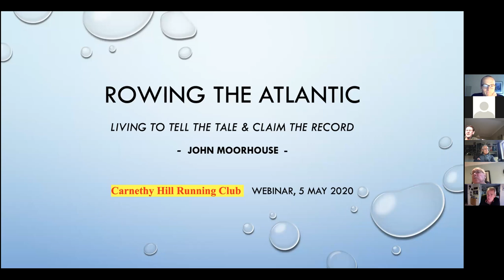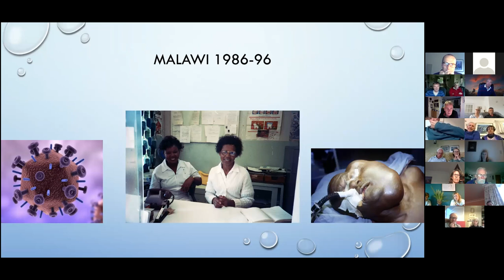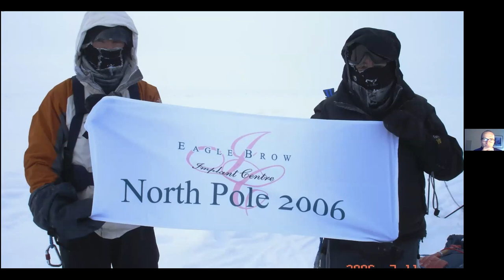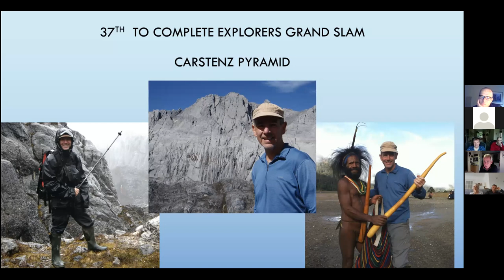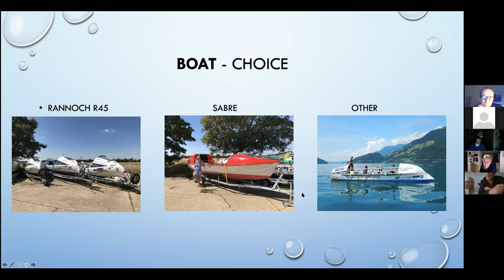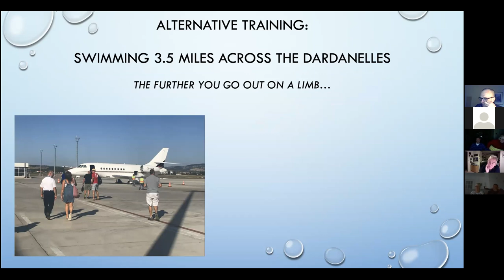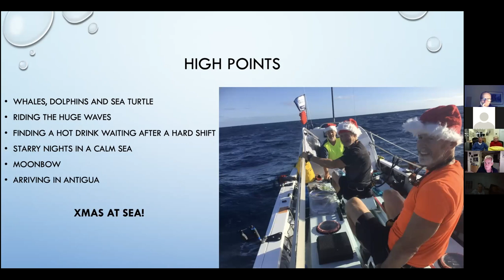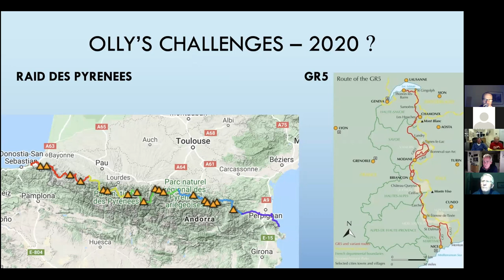Carnethy Virtual Talk-John Moorhouse